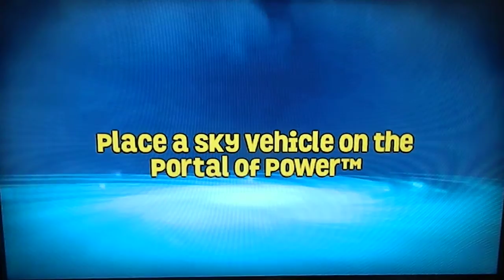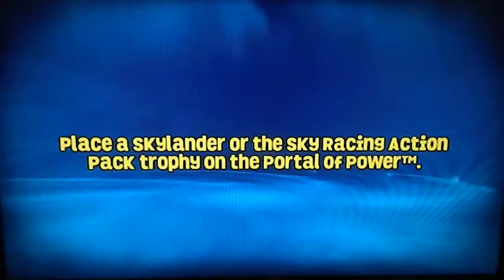BRR Playing Skylanders SuperChargers Racing for the first time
Yup, you were right, Skylanders SuperChargers Racing is much different from the main Skylanders SuperChargers. Despite the dated graphics, it's pretty cool.